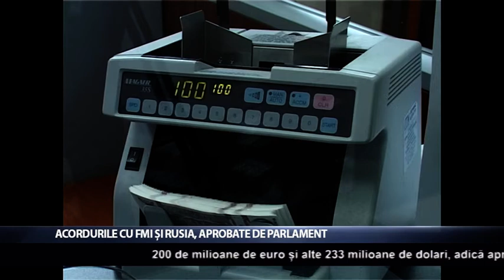Acordurile cu FMI și Rusia, aprobate de Parlament